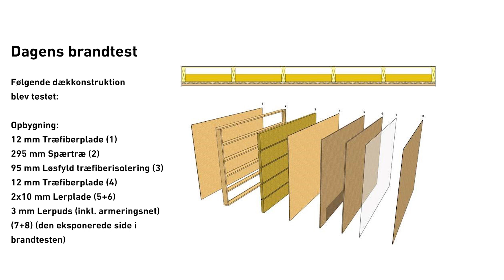19. december 2022 udførte WOODUPHIGH fuldskala-brandtest nr. 3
19. december 2022 udførte WOODUPHIGH fuldskala-brandtest nr. 3, som var en biobaseret etageadskillelse. Konstruktionen klarede 48 minutter (REI45) af de 60 minutter, som var målet.

Når man arbejder med brandteknisk produktudvikling, er der dog ikke tale om at ’dumpe’ en brandtest, men derimod om at være blevet klogere. Derfor vil projektet bringe den nye viden videre til næste test, hvor opbygningspricipperne skal videreføres.

Konstruktionen bestod af lerpuds, lerplader, træfiberplader, træfiberisolering og en bærende let trækonstruktion og afspejler derfor en utraditionel konstruktion til etagebyggeri. Sådanne konstruktioner benyttes i dag ikke inden for de præaccepterede regler, så derfor undersøger vi for funktionsmæssig opretholdelse af brandsikkerheden, således at de kan benyttes i Brandklasse 4. Testemnet var designet af projektets partnere med input fra følgegruppen og i dette tilfælde også en bygherre.

Næste brandtest i projektet finder sted i uge 2 og uge 4 i 2023.

Om Projektet:
DBI - Dansk Brand- og sikringsteknisk Institut og entreprenørvirksomheden LOGIK & CO. vil gennem Wood:UpHigh-projektet og med støtte fra Realdania, Grundejernes Investeringsfond og Uddannelses- og Forskningsministeriet udforske, analysere og dokumentere brandmodstandsevne for udvalgte bærende trækonstruktioner i kombination med biobaseret isolering.